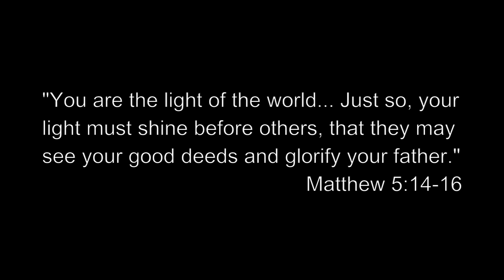LUMINO Entry Camp 2016 | CFC-YFC Belmont-Swan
We invite brothers and sisters all around Western Australia to join our CFC-YFC Entry Camp for April 2016!

Live a life full of faith, fellowship, freedom and fun in the YFC community and experience the love of God.

""You are the light of the world. A city set on a mountain cannot be hidden. Nor do they light a lamp and then put it under a bushel basket; it is set on a lampstand, where it gives light to all in the house. Just so, your light must shine before others, that they may see your good deeds and glorify your heavenly Father"
- Matthew 5:14-16

Date:
15-17 April 2016

Venue:
Advent Park, Maida Vale

Camp leaders:
Jeremiah Pagana
Beatrice Lim

Facebook - CFC Youth for Christ Western Australia

Video by:
Mitzi Atablanco